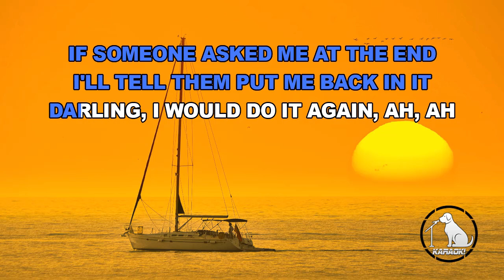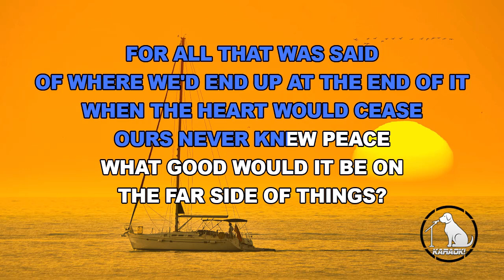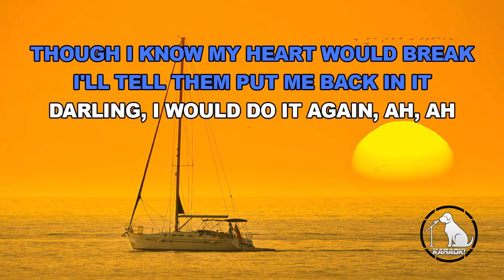Francesca - Hozier (Karaokê Version)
🎤 Karaokê "Francesca" - Hozier | Versão Completa 🎤

Bem-vindos ao nosso canal de karaokê! Hoje trazemos para vocês a versão karaokê de "Francesca" do talentoso Hozier. Prepare-se para soltar a voz e sentir a emoção dessa incrível canção!

Mergulhe na letra profunda e tocante de "Francesca" enquanto canta com a nossa versão karaokê de alta qualidade.

🎼 Instruções:

Aumente o volume e prepare-se para cantar.

💬 Deixe seu Comentário:
Qual música você gostaria de ver no próximo karaokê? Deixe sua sugestão nos comentários!